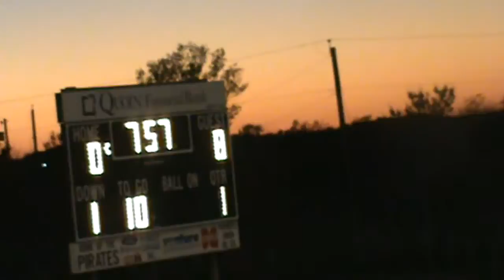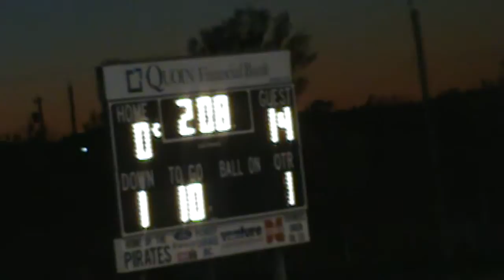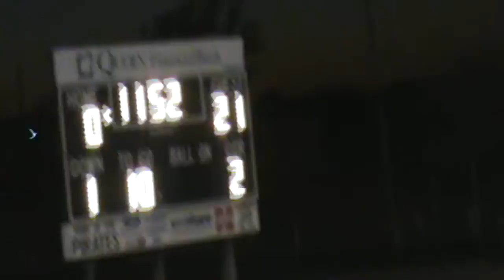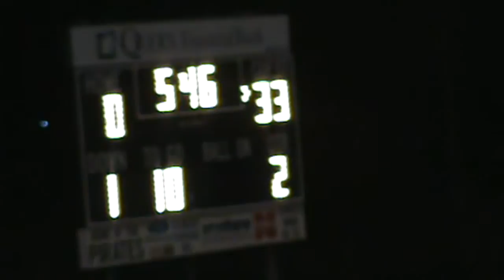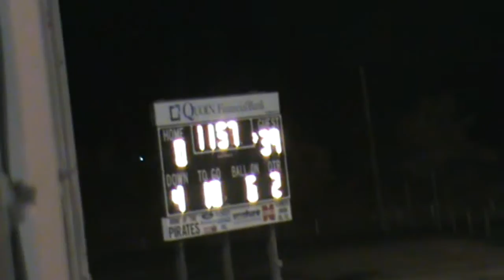2013 Hitchcock-Tulare vs Highmore Harrold (Football)